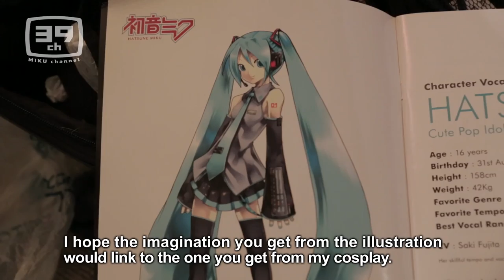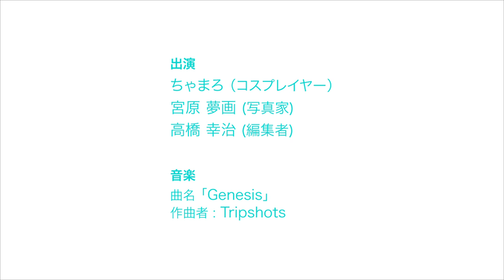【初音ミク】コスプレイヤー ちゃまろ×写真家 宮原夢画 ミクコス写真集メイキング！【Hatsune Miku】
自作の衣装によるクオリティーの高いコスプレで人気のカリスマコスプレイヤー・ちゃまろさんと、独自の世界観で国内外問わず活躍する写真家・宮原夢画さんが写真集でコラボしました！
サブカルとアートが融合する、その不思議で、独特で、素敵な撮影現場を取材しました！

Hatsune Miku channel interviews with cosplayer  Chamaro and a photographer Muga Miyahara - they are collaborating for making cosplay photobook featuring Hatsune Miku cosplay!

Title: Genesis
Artist: Tripshots

初音ミクチャンネル / Hatsune Miku Channel】
毎週更新！初音ミクチャンネルは、ミクが世界中で大活躍したり、色んなアーティストと­コラボしたりしながら、世界中のクリエイターとファンを繋ぐプロジェクト番組です。

Hatsune Miku Channel is updated every week!
Making the world her stage and collaborating with various artists,
Hatsune Miku helps creators and fans all around the world to connect
each other in this project.